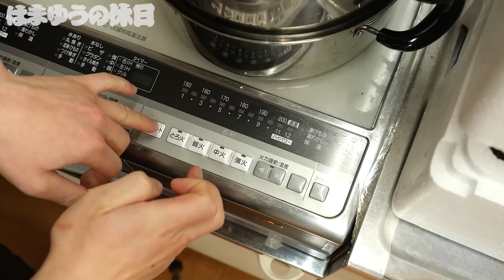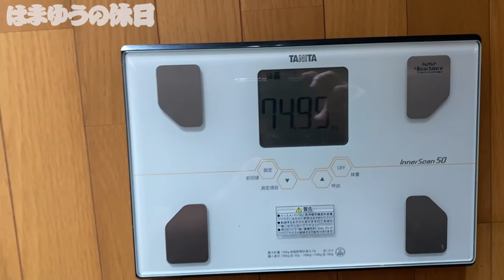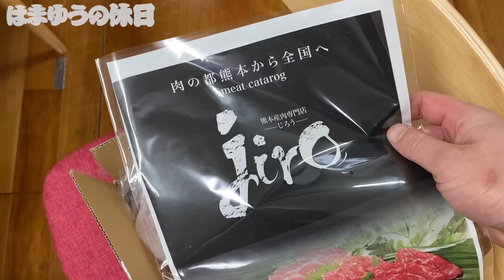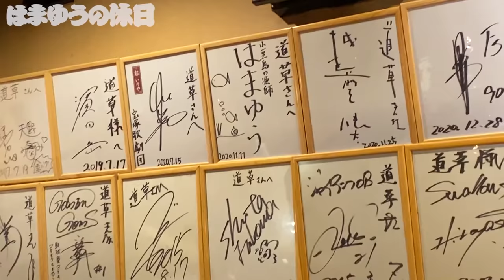漁師の休日。天然真牡蠣100個買いました！牡蠣のフルコースで暴飲暴食！【捕獲シーンも】